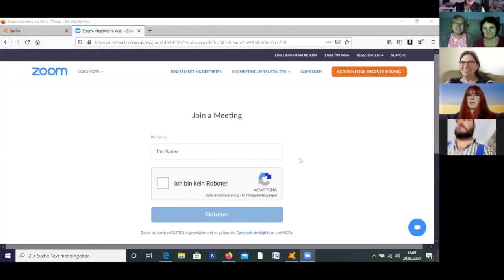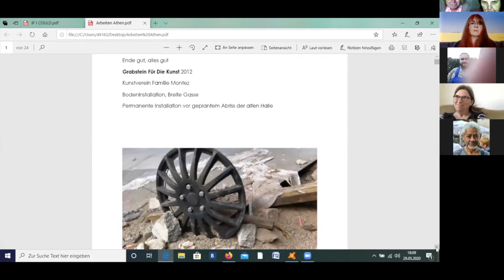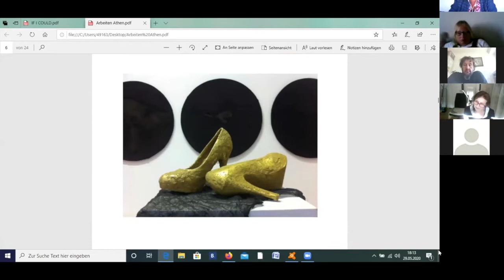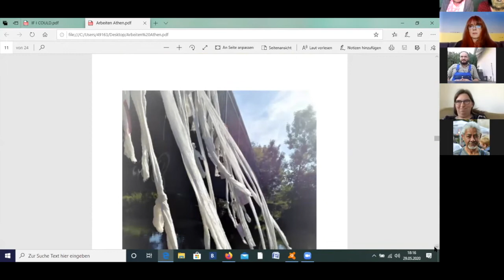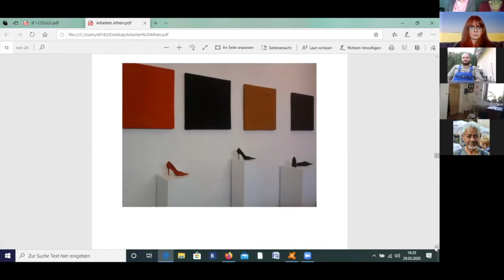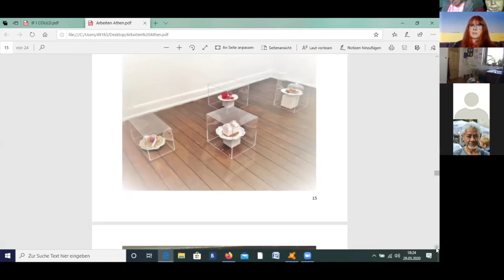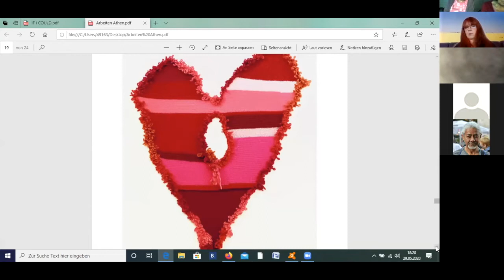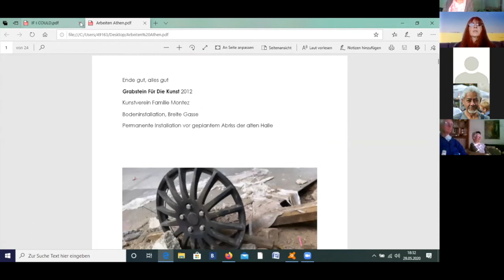Mrs Velvet G.Oldmine »Call to Action« Platforms Project NET Athens 2020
Die Künstlerin Mrs. Velvet G.Oldmine lädt ein zu ihrem »Call to Action«, auf der Platforms Project NET 2020 Independent Art Fair, einem internationalen Netzwerk und interdisziplinärem Austausch von Künstler*innen, Kunstexperten, Kritikern und Journalisten. Normalerweise hätte diese Independent Art Fair in Athen stattfinden sollen, jetzt war es vom 14. bis zum 31. Mai ein großer, kollektiver Online-Diskurs mit spannenden Akteuren: So war der Ausstellungsraum EULENGASSE mit über 35 Künstler*innen mit von der Partie, die mit dem interessierten Publikum täglich virtuell in Dialoge traten: Meet & talk – and »Participate NOW!«